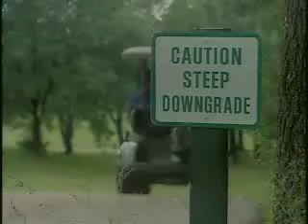KSPR Par 4 the Course The Oaks Golf Club Lake of the Ozarks Osage Beach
Week 3 of "Par 4 the Course" takes me north to the Lake of the Ozarks. With savvy veteran golfer Mike Boylan at my side I take on "The Oaks" golf club seeking that ellusive first par.

The par 5 9th hole is my challenge and with soggy conditions, let's just say it was "bad to the bone".

For more information on the Lake of the Ozarks and it's 16 golf courses visit funlake.com